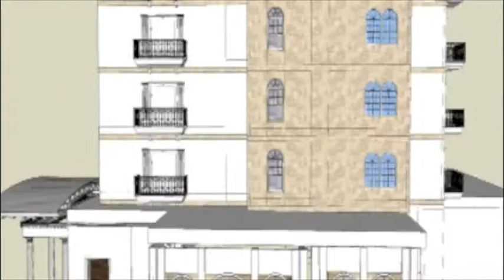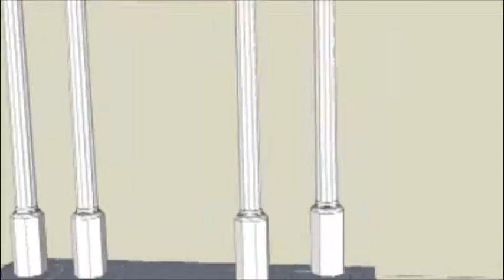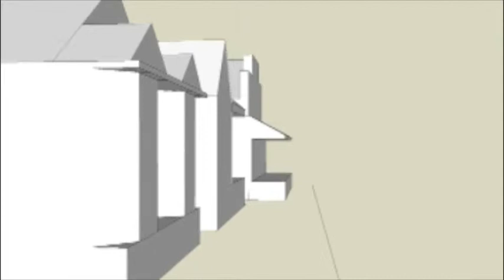Hotel by HP Sch2